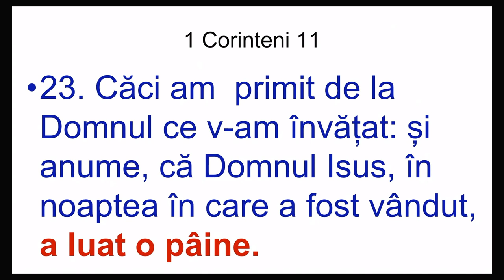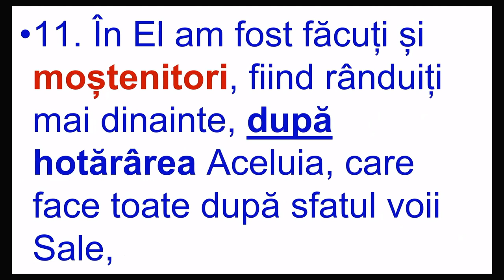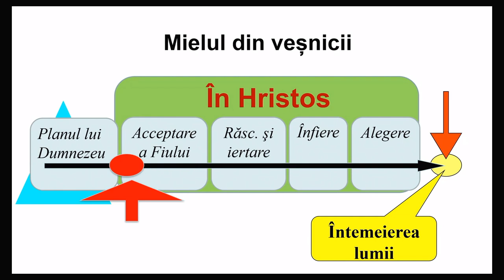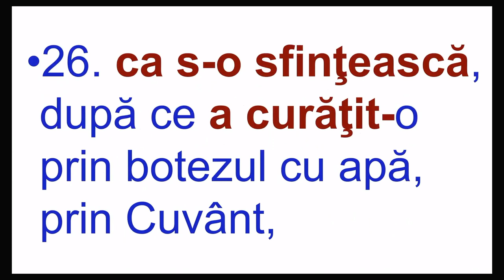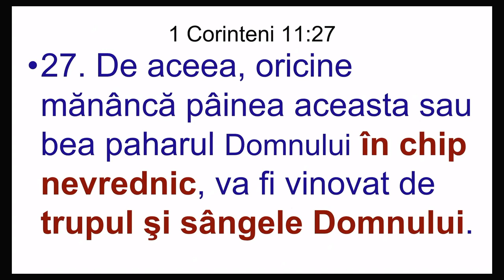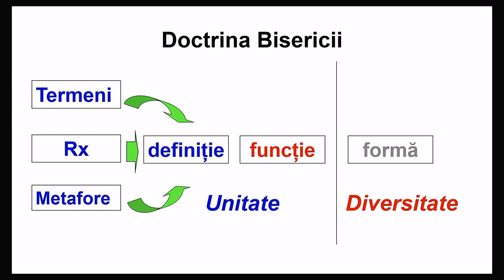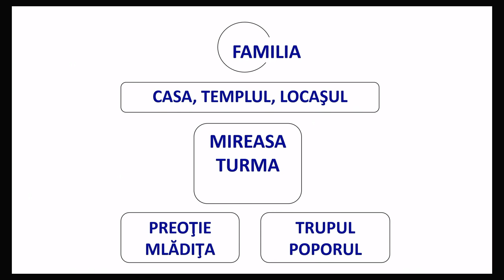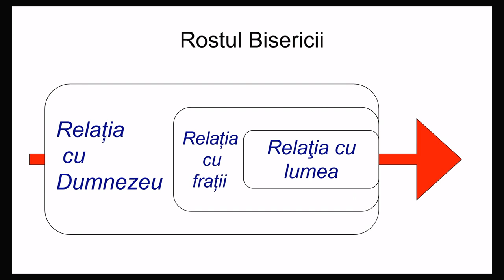Beniamin Faragau - Cina Domnului - Perspectiva revenirii (6 Octombrie, 2019)